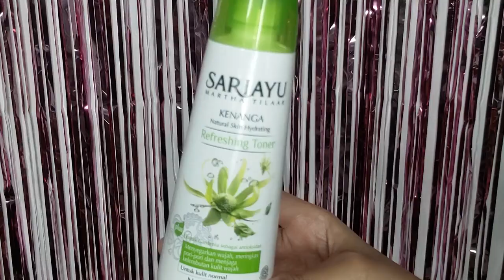5 BASIC SKINCARE YANG WAJIB KAMU TAHU !! | TIPS YG MEMBUAT KAMU MENJADI MAKIN CANTIK | KULIT MULUS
Aaahh akhirnya video ini selesai jugaaa. Tahu ga sih aku sempet shoot video ini sampai 3x. Di video pertama ada suara orang2 lg pada ribut, video ke2 ada bunya suara klakson2 mobil dan di video ketiga mba malah masuk kamar cariin baju suami aku. Akhirnya di hari ketiga aku shoot video ini, baru deh amaaaan sentosa (karena aku bangun pagi dan buat video di saat semua org masih tidur terlelap. Btw aku dulu dulu sama sekali ga pernah pakai skincare loh. Tp pada saat aku usia 25 tahun, aku mulai merasa bahwa kulitku sdh menjerit butuh skin care karena udah mulai kering, kusam dan terlihat hitam ga segar. Alhamdulillah setelah belajar2 akhirnya aku berhasil deh nemuin skincare yg bener2 pas untuk kulit aku.

Semoga video aku ini bisa membantu kamu yah yg lg butuh bgt pakai skincare yg aman & natural ya. ENJOYYY MY VIDEO GUYS & semoga bermanfaat :D.

Luvvvv,
Andella Romelia